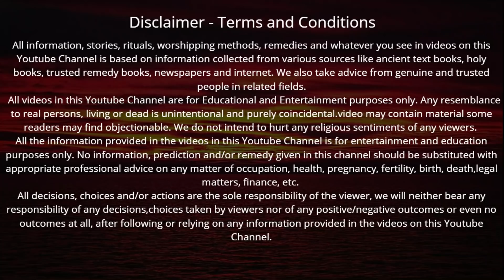अधिक मास आज बुधवार की रात सोने से पहले जपले यह मंत्र चारों दिशाओं से बरसेगा धन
Budhwar ki raat ganesh mantra | अधिक मास बड़ा बुधवार आज की रात सोने से पहले जपले यह मंत्र चारों दिशाओं से बरसेगा धन 100 कुल होंगे धनवान

अधिक मास बड़ा बुधवार आज की रात सोने से पहले जपले यह मंत्र चारों दिशाओं से बरसेगा धन